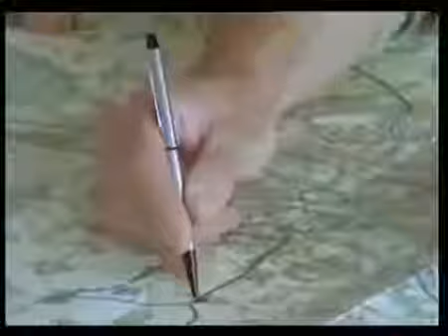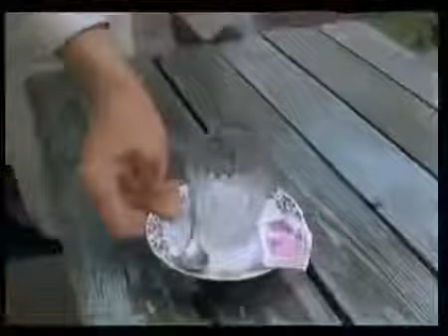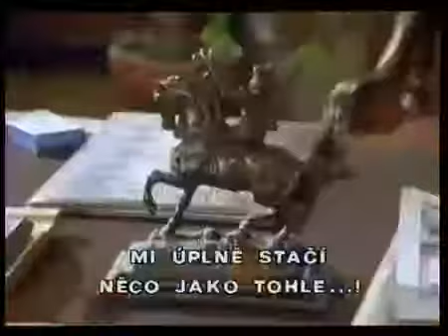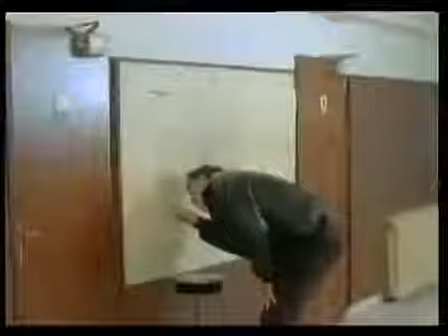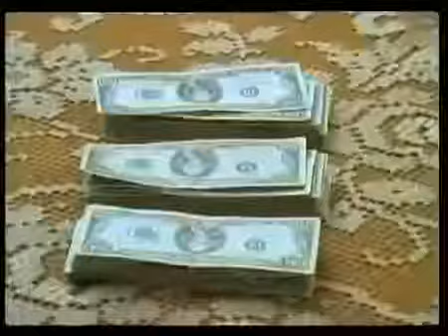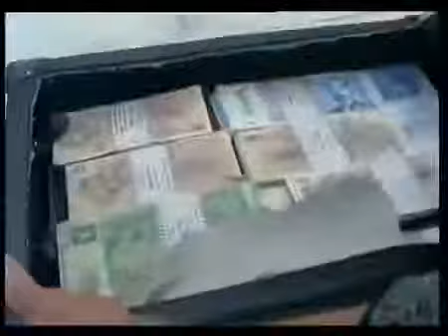smiechawa.pl - polskie śmieszne wpadki filmy fajne filmiki 2017 #154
smiechawa.pl - polskie śmieszne wpadki filmy fajne filmiki 2017 #154 smieszne filmy wpadki fajne filmiki 2016/2017 video dowcip.

Here is the 2-minute review of the movie Aruvi. Watch this video to decide if this movie should be your weekend pick. To choose an accountable, successful and knowledgeable path to eradicate.